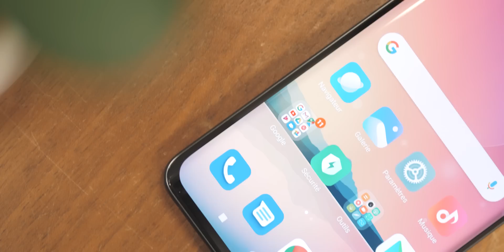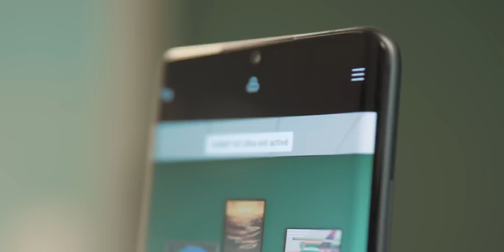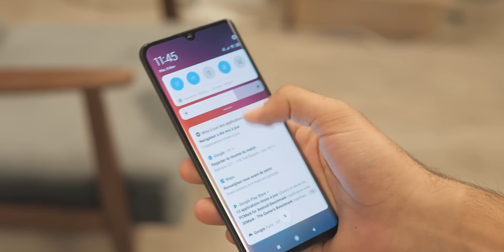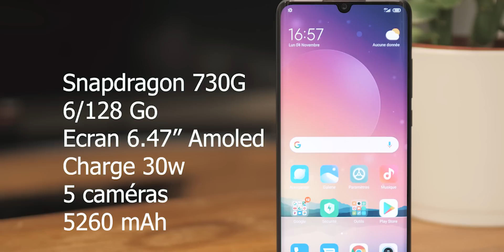Xiaomi Mi Note 10 : le PREMIER SMARTPHONE à 108 MP !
Et voici le Xiaomi Mi Note 10 ! Le Xiaomi Mi Note 10 est officiellement disponible en France pour un tarif de 549,90€ et vient titiller d'autres marques sur le segment du milieu de gamme. Ce Xiaomi Mi Note 10 est également le premier smartphone de la marque à proposer 5 caméras au dos de l'appareil, à l'instar du Nokia 9 Pureview ! En attendant notre test complet, voici notre prise en main du Xiaomi Mi note 10 !